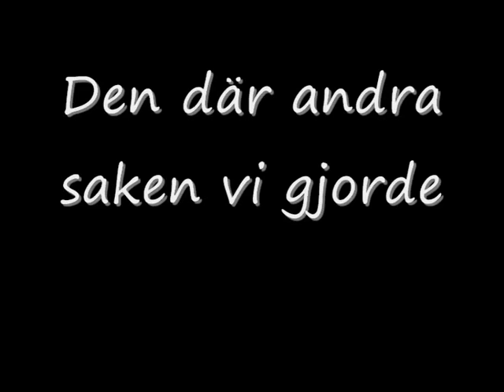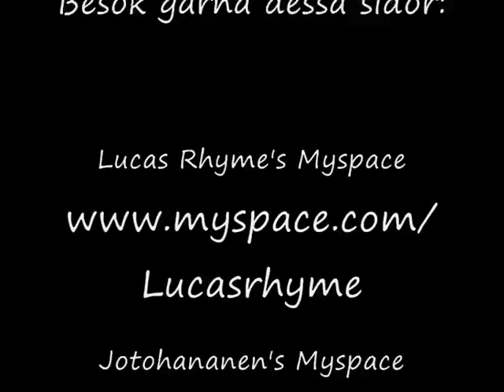Lucas Rhyme & Jotohananen @ Åvestadal Del 2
Jag och Jotohananen var på våran gammla skola i Krylbo och spelade för ett par månader sen, då lät det såhär!